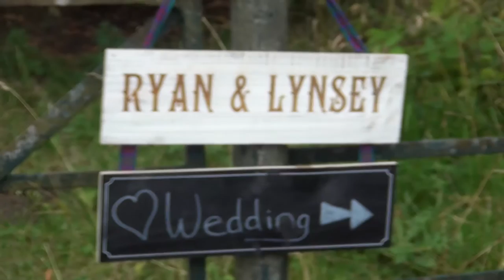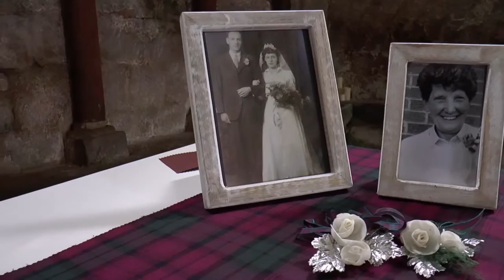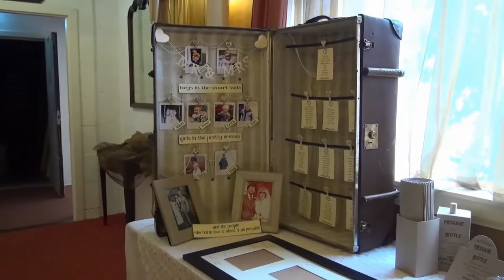Ryan & Lynsey at Dryburgh Abbey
wedding photography, videography, photobooth service